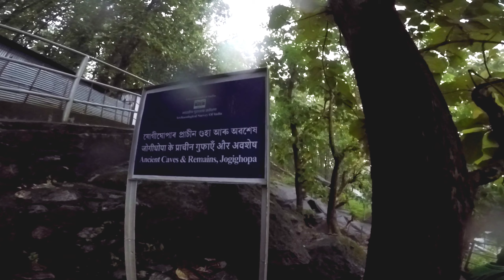Bongaigaon ৰ গোটেই YouTuber বোৰৰ Josh চাওক 🔥🔥।। ⛈️⛈️বৰষুণতো Sirax Khan আৰু Nichovlogs ৰ লগত Meetup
In this video, I have shown you all, the meet up of You Tubers with two popular persons who were known for their Moto Vlogging named as Sirax Khan and Nichovlogs in Bongaigaon District. Although the weather is pathetic but the energy level of all the upcoming You Tubers of Bongaigaon District is outstanding. Feels great after meeting the You Tubers on that day and their names were as follows.

NITISH KR RAY

Narattam Barman

Jitus vlog

Assamese vlogs

Bhupati's Vlogs

Akash Vlog

Requesting you all guys please give some love and support to the budding You Tubers of Bongaigaon District so that they get some motivation in their respective fields of Vlogging. In is all in today's video, hope you guys will love it thank you.